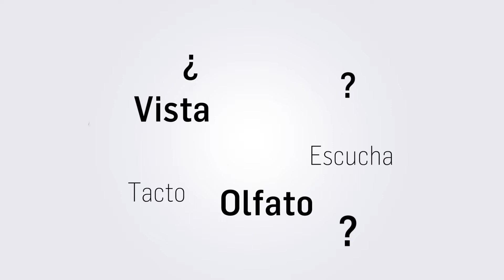U3S2 Procesos cerebrales básicos - La percepcion - UPB Académico*